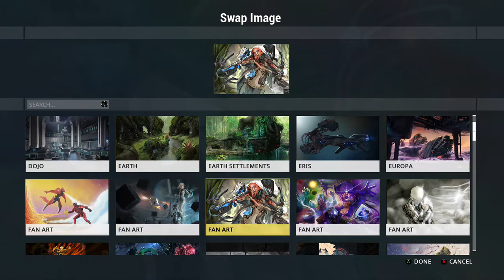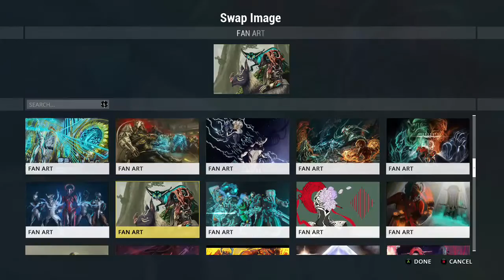The average Tenno